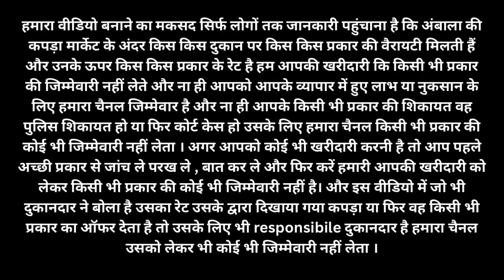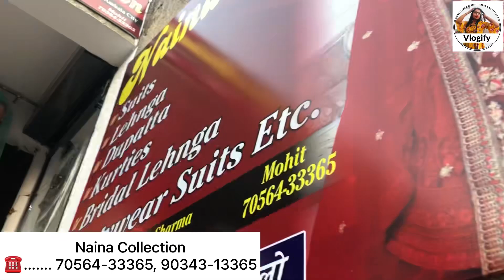सूटों के डिजाइन देखकर और रेट सुनकर दिल खुश हो जाएगा || ambala wholesale cloth market || Vlogify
SHOP NAME
Naina Collection
Shop No, 64-A, Adarsh Wholesale Market, Opp. Main Bus Stand, Ambala City

इस वीडियो को बनाने का हमारा मकसद आपको अलग-अलग प्रकार के डिजाइन और कलेक्शन दिखाना और उनका रेट बताना है हमने इस वीडियो को बनाने के लिए किसी भी प्रकार का कोई भी पैसा या फिर उनसे किसी भी प्रकार का कोई भी प्रोडक्ट नहीं लिया है यह वीडियो बिल्कुल मुक्त ने बनाई गई है सिर्फ हमारे वीडियोस को देखने वाले लोगों की जानकारी के लिए । और इसके साथ आपको एक और बात का ध्यान रखना है कि अब जो भी खरीदारी कर रहे हैं उसको पहले अच्छे से जांच और पर ले । आपके और दुकानदार के बीच में जो भी डील होती है या फिर जो भी आप सामान मंगवाते हैं उसकी जिम्मेदारी आपकी और दुकानदार की है । हम किसी भी प्रकार की कोई भी जिम्मेवारी नहीं लेते ।

Our purpose of making this video is to show you different types of designs and collections and to tell their rates. We have not taken any kind of money or any kind of product from them for making this video.  The video is made absolutely free only for the information of the people watching our videos. And with this, you have to keep in mind one more thing that whatever you are buying now, first check it thoroughly and take it.  Whatever deal is done between you and the shopkeeper or whatever goods you order, it is the responsibility of you and the shopkeeper.  We do not take any responsibility of any kind.

ambala
ambala market
ambala suit wholesale market
sanjeeda collection
vlogify
ambala city
ambala city market
ambala shopping market
punjabi suit
ambala cloth market new video
ambala cloth market wholesale
ambala fabric market
यहाँ से जो जुड़ा वो लंबे समय तक करेगा वो बिज़्नेस
सूटों के रेट सुनके ख़रीदें बग़ैर नहीं रह पाओगे
अंबाला सूट मार्केट
अंबाला मार्किट के सबसे बड़े होल्सेलर

fancy suits in katra leshwan
kurti
Kurti Manufacturer in delhi
kurti wholesale
kurti wholesaler
palazzo suits wholesale
plazo suit wholesale
plazo suit wholesale market in delhi
indian clothings
Indian clothes
kurtas online
Kurti manufacturer
Palazzo Set
plazo set
palazzo suit
designs of plazo
plazo suit
plazo dress
Kurti manufacture,
kurties wholesale market,